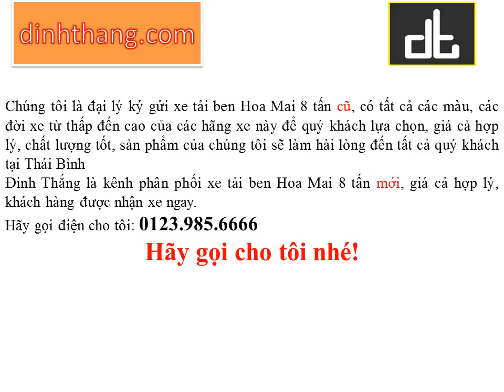Mua và bán ô tô mới-cũ xe tải ben Hoa Mai 8 tấn tại Thái Bình (01239856666)